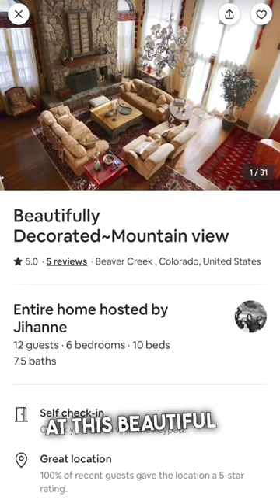Mountain Home Airbnb in Beaver Creek Colorado